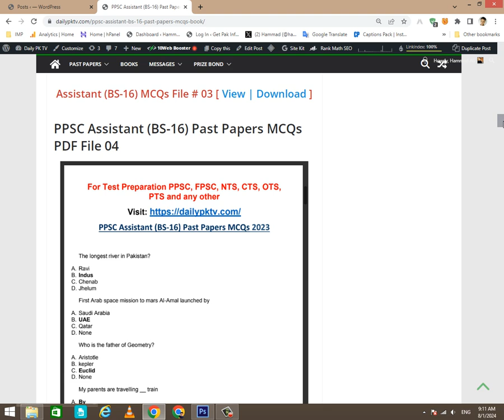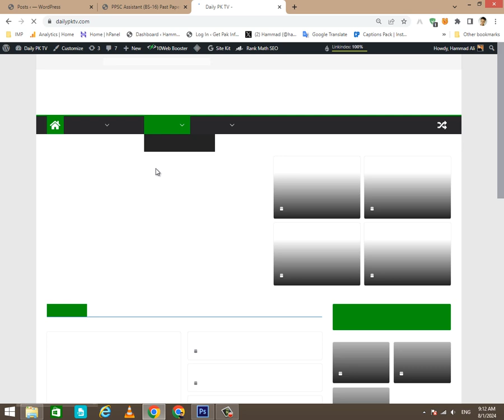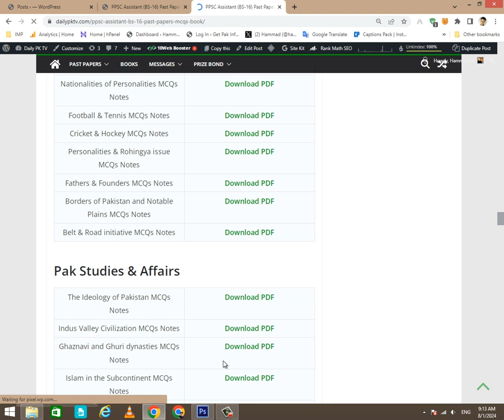PPSC Assistant (BS-16) S & GAD Past Papers Download Solved MCQs & Book in PDF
______________/LINKS\_____________________________

 ▬▬▬▬: : Attention : :▬▬▬▬
HAMMAD ALI TV is not own any listed program. The Information provided here is for your own use and doesn’t that guarantee success not mean advice to invest. WAQAR NASIR is not responsible for your financial gain or loss. When you invest, you should understand you are taking a high risk. We do not recommend you spend what you cannot afford to lose.

 ▬▬▬: Hammad Ali TV :▬▬▬

About: Hammad_Ali_TV is the channel where you can find all the best videos, Earning tutorials, Best Apps reviews, Free internet, And More about Technology. Channel owner